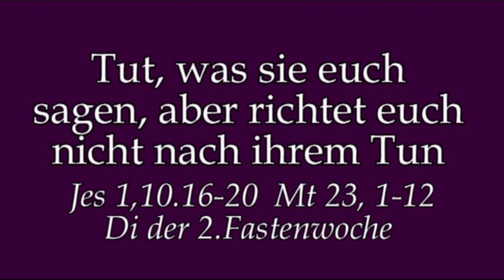Unterscheiden lernen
Rektor Dr.Johannes J.Kreier am Di der 2.Fastenwoche im Kloster am Rande der Stadt/ SB.